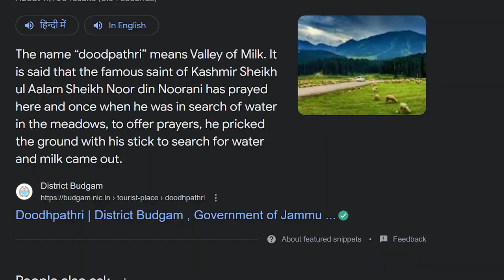Doodhpathri | Hidden gem in Kashmir | Ep-04 | J&K Series | KartikCooll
• Almost There – Ar...

Watch:

 • Inukshuk - Too Fa...